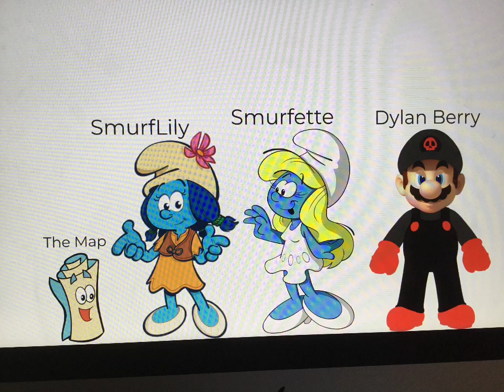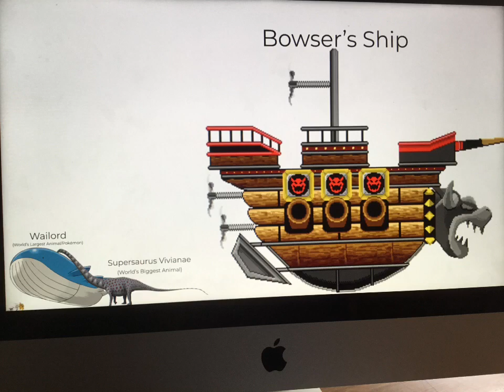JLion Vs Dylan Berry Movie Size Comparison - Nelvana and Kuya Stickman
(New Size Comparison) JLion Vs Dylan Berry Movie Size Comparison.

The Map to Bowser’s Ship